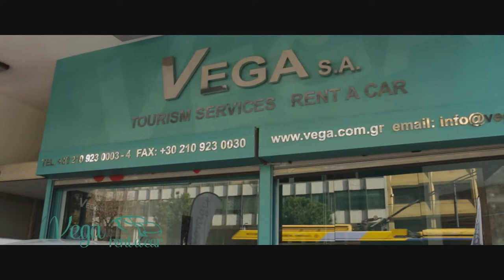VEGAS RENT CAR